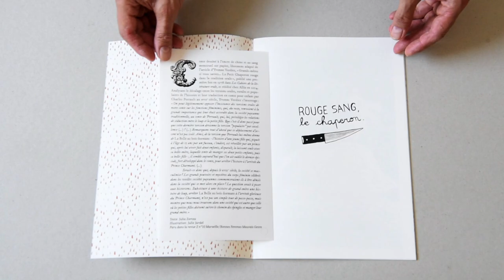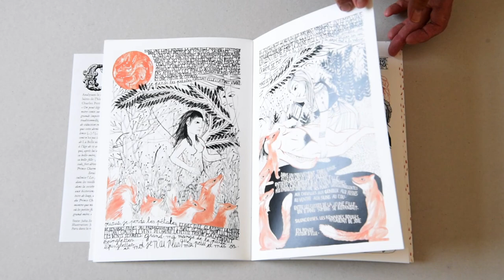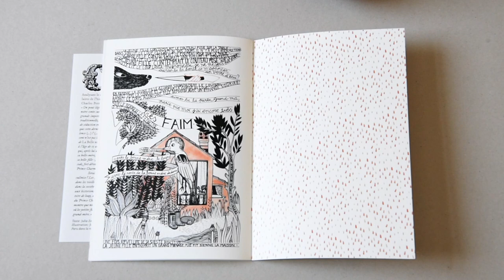Le 26 du mois n°75 / Juli Jardel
Chaque mois, la bibliothèque des Abattoirs vous présente un livre d’artiste issu de sa collection. Découvrez "Rouge sang, le chaperon !" de Juli Jardel © Un thé chez les fous, 2017